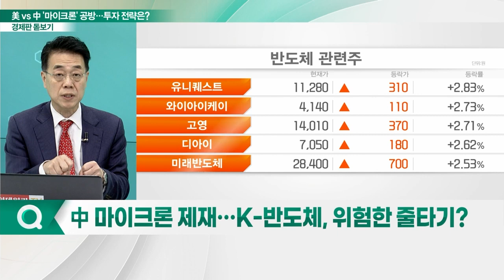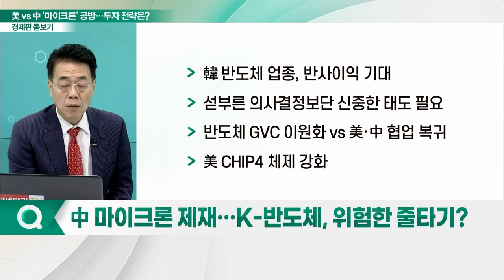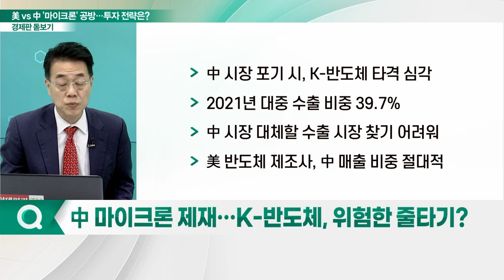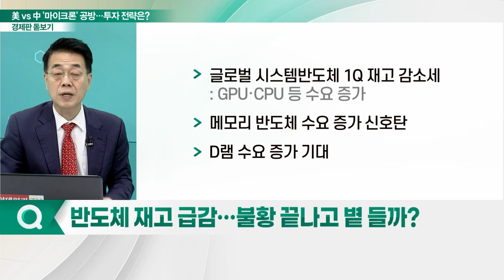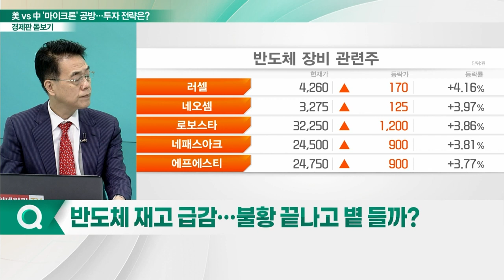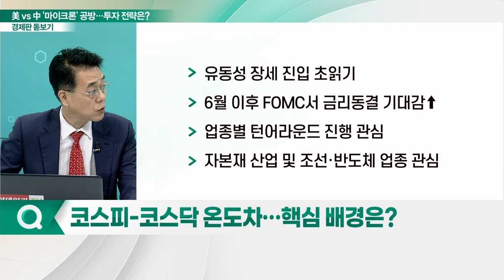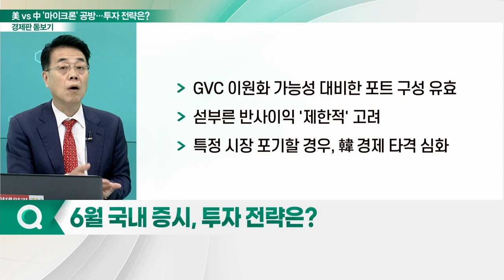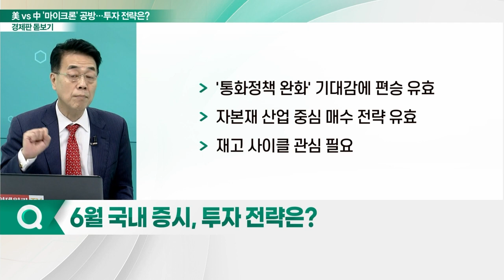美 VS 中 '마이크론' 공방... 반도체 투자 전략은?_경제판 돋보기 (20230531)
Q. 中 마이크론 제재… K-반도체, 위험한 줄타기?
Q. 반도체 재고 급감… 불황 끝나고 볕 들까?
Q. 코스피-코스닥 온도차… 핵심 배경은?
Q. 6월 국내 증시, 투자 전략은?